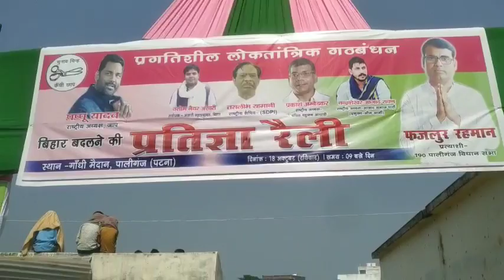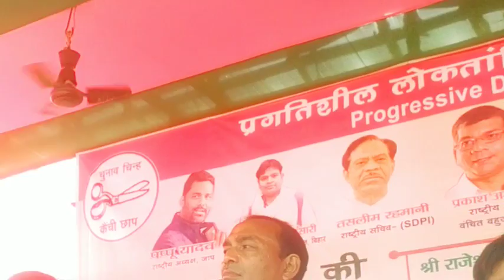पालीगंज में पप्पू यादव ने वादे की झरी लगा दी। jan adhikar party pappu yadav in paliganj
Desi News Bihar